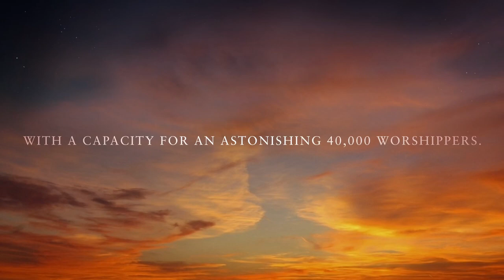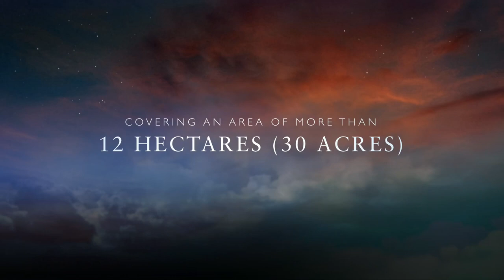ABU DHABI Sheikh Zayed Mosque